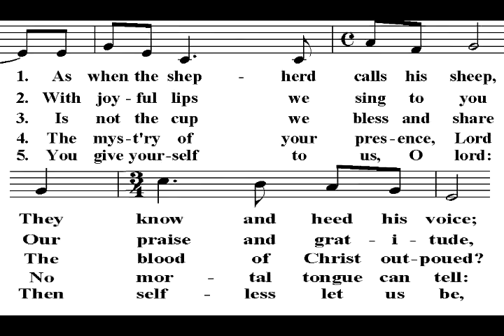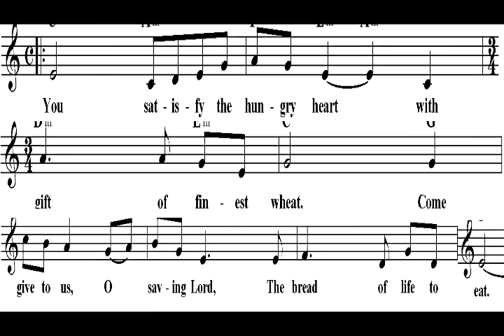Gift_Of_Finest_Wheat.flv